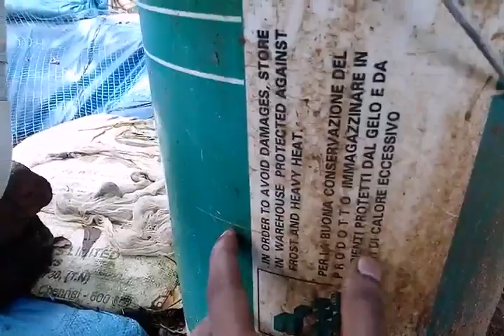ടാർപ്പായയിലെ മീൻകൃഷി ലാഭകരമോ???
ഇത് KMM vlogs ന്റെ മീൻ കുളം ഫിൽട്രേഷൻ വീഡിയോ ആണ് കണ്ടു നോക്കൂ